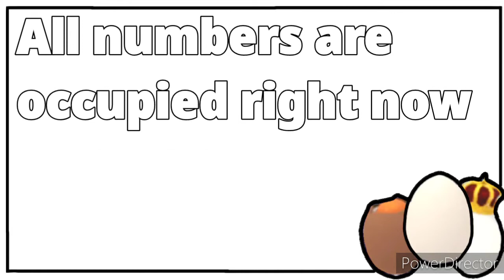1st Cracked,Royal and Pet Egg Raffle is NEAR TO BEGIN | ANNOUNCEMENTS | ADOPT ME | IKTB OFFICIAL